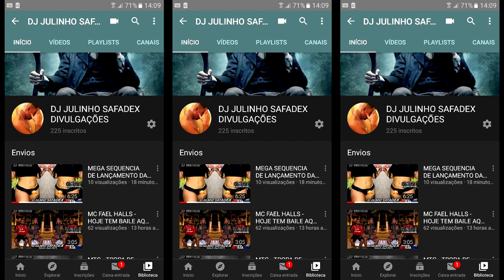SE LIGA NO PAPO DO HOMEM FAMÍLIA